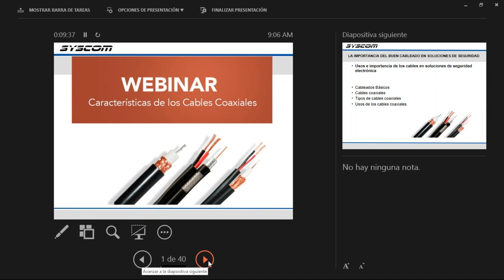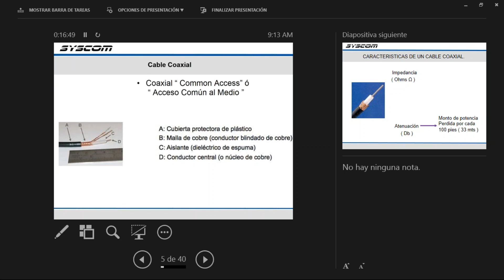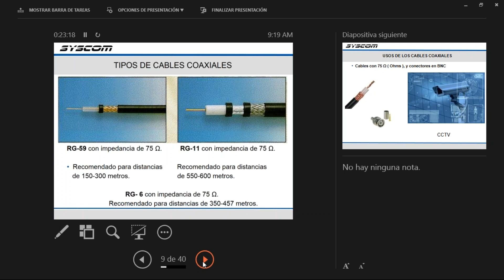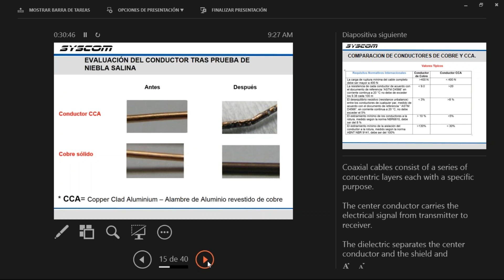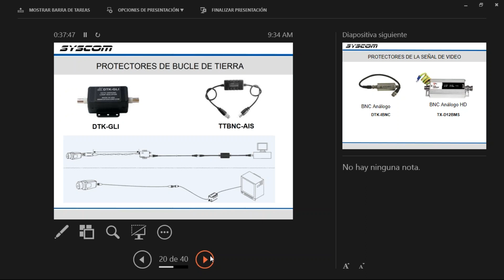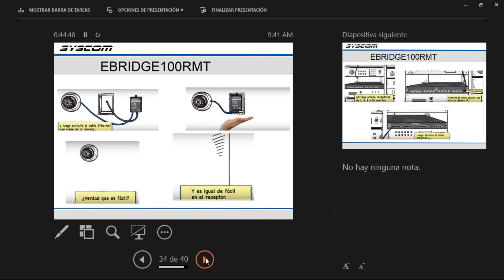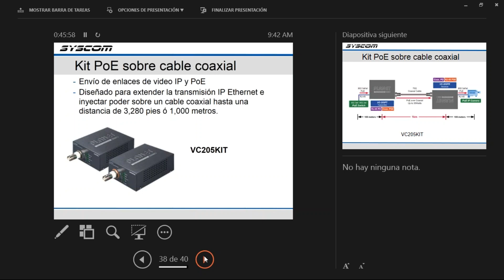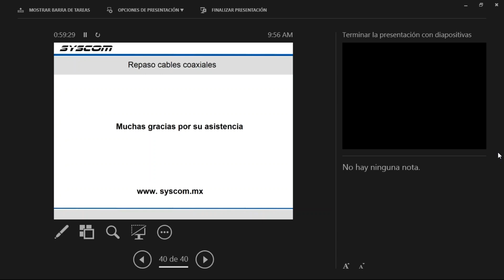Caracteristicas de los cables coaxiales